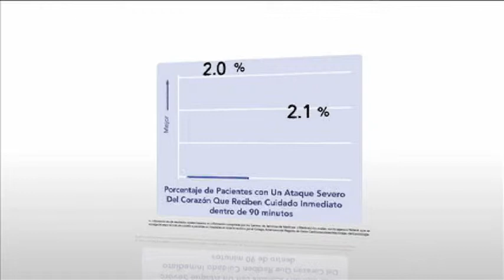Cirugía Robótica del Tri-City Medical Center